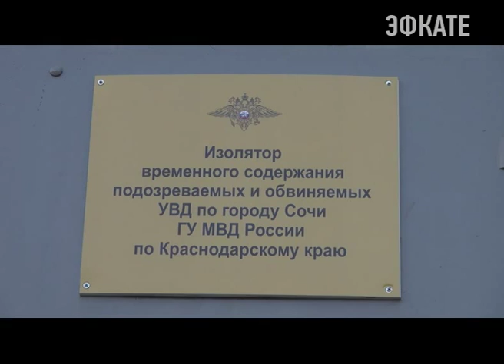В Сочи задержан подозреваемый в серии грабежей Новости Сочи Эфкате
Преступления произошли в центре курорта с разницей в 2-3 часа. Потерпевшие — две сочинки 44 и 22 лет, а также 22-летняя жительница Волгоградской области. Злоумышленник действовал по одной и той же «схеме»: выслеживал жертву на улице, нападал, отнимал сумку или иную ценную вещь.

На розыск подозреваемого были ориентированы все наряды патрульно-постовой службы, сотрудники ДПС, участковые и оперативники уголовного розыска. Слаженные действия позволили в кратчайший срок выйти на след преступника. Им оказался 20-летний житель Центрального района Сочи. Молодого человека задержали. Похищенные им вещи изъяты. Возбуждено уголовное дело по статье «Грабеж». Ведётся следствие. Полицейские не исключают, что сочинец мог совершить несколько подобных преступлений. В связи с этим УВД по городу Сочи разыскивает свидетелей и потерпевших. Приметы подозреваемого: телосложение – худощавое, рост 180 см., волосы тёмные, глаза карие. На момент задержания был одет в синие джинсы и клетчатую рубашку. По оперативной информации, молодой человек готовился к преступлениям и, чтобы его сложнее было опознать, менял одежду, по-разному укладывал волосы. Всех, кто обладает информацией о преступлениях, совершенных задержанным, просят обратиться в отдел полиции Центрального района по адресу: ул. Горького, 60, кабинет 41 или позвонить по телефону 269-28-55.

Сочи. Новости.
Телеканал Эфкате.